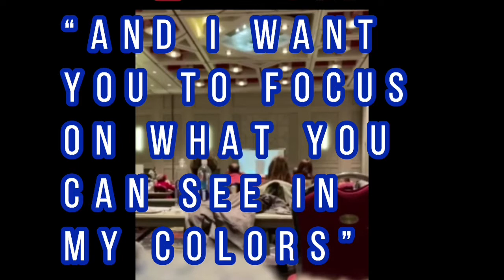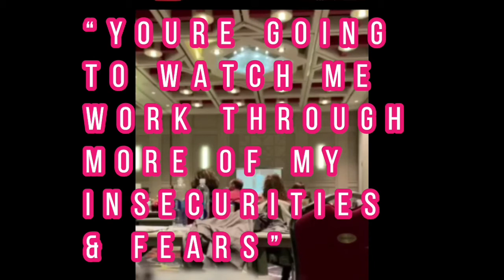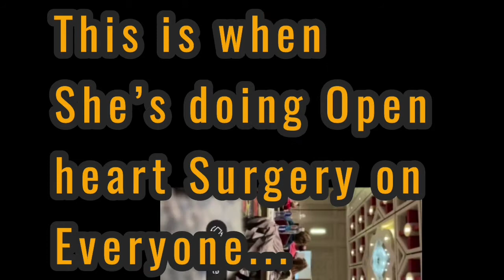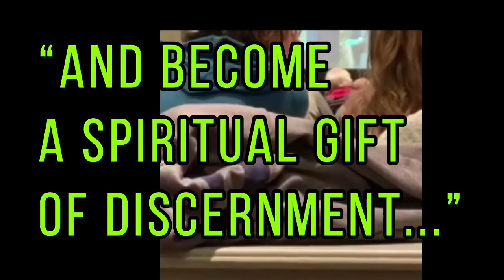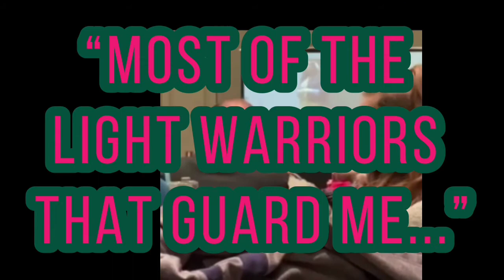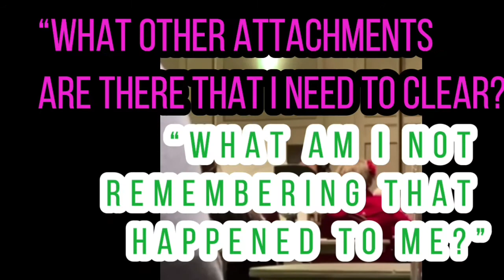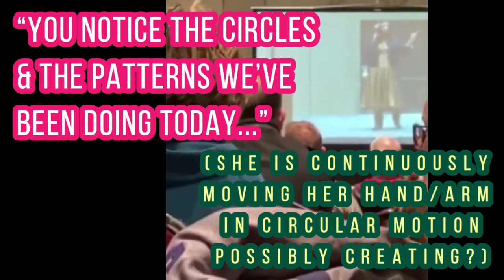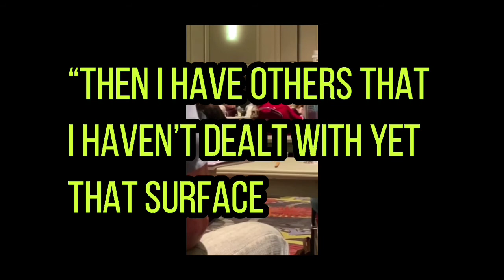Julie Rowe video of healing seminar, her open heart surgery on you, seeing demons & hears trees talk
Brian Weiss is not my best friend!  My bf is Jenn & she gave me dr Brian Weiss’ book. Sounds like I’m saying the Dr. is my bf.

3rd time I post & finally it’s the correct video!